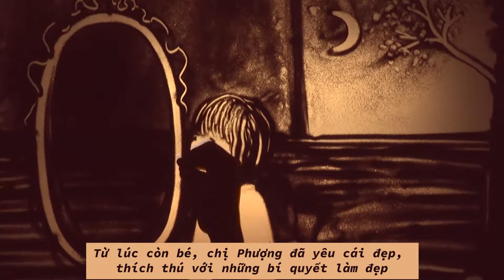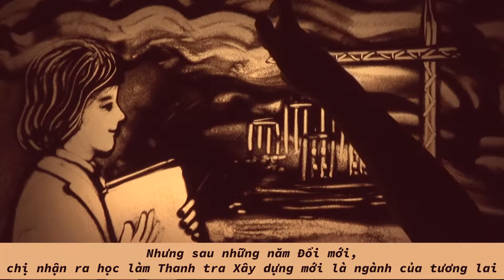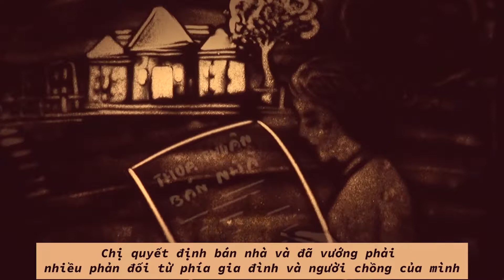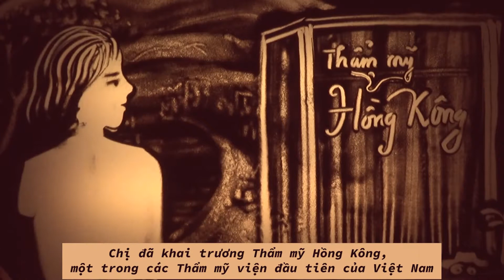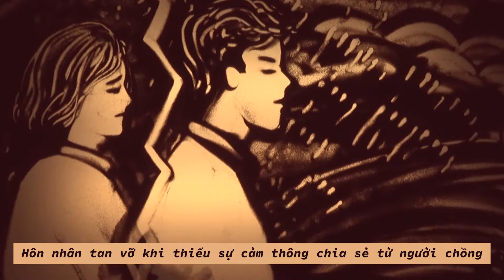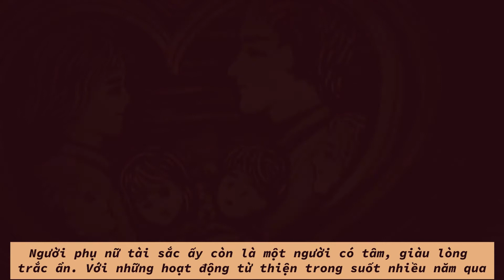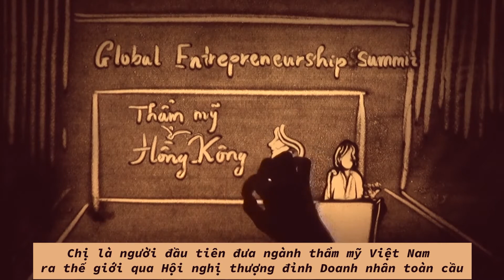Hoa Hậu Thế Giới Doanh Nhân Phượng Hồng Kông | Vẽ Tranh Cát Quỳnh Hoa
Cuộc đời và sự nghiệp của bà chủ thẩm mỹ viện Phượng Hồng Kông qua nghệ thuật vẽ tranh cát.
Họa sĩ tranh cát: Võ Quỳnh Hoa